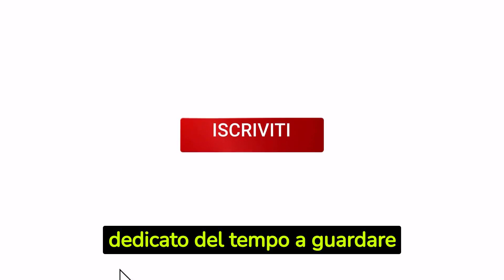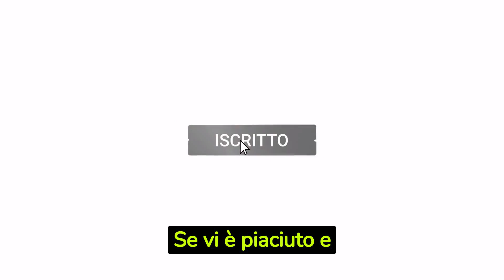TERRA AMARA Anticipazioni: Sevda muore per salvare Demir! Demir la seppellisce di nascosto. Perchè?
La sua presenza nella trama di Terra Amara ha aggiunto un elemento di incertezza e complessità alle relazioni all'interno dello show, mantenendo gli spettatori col fiato sospeso per vedere come si sviluppa questa nuova dinamica tra Sevda, Demir e gli altri personaggi chiave.
Anche per Sevda, il destino avrà riservato un tragico epilogo. La sua morte sarà improvvisa e dolorosa, ma la sorprendente ironia della sorte sarà che l'amato Demir sarà in parte responsabile di questa tragica svolta nella storia. Tuttavia, non sarà questo l'unico intreccio oscuro a sfiorare la trama. Demir, trovandosi coinvolto in questa situazione, si prenderà la "briga" di nascondere il cadavere di Sevda per proteggere il vero assassino e nascondere la verità.
Ma chi sarà il misterioso assassino? Chi è dietro a questa morte tragica e quale oscuro segreto verrà alla luce?